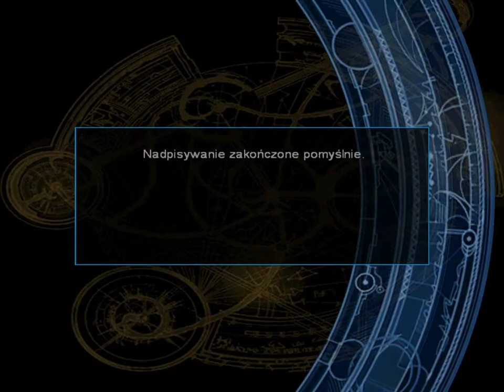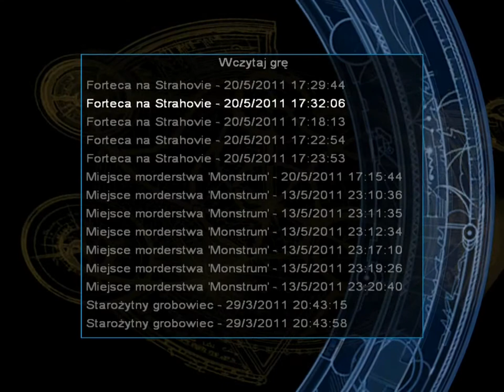Let's Play Tomb Raider Angel of Darkness "Skakanie......................."